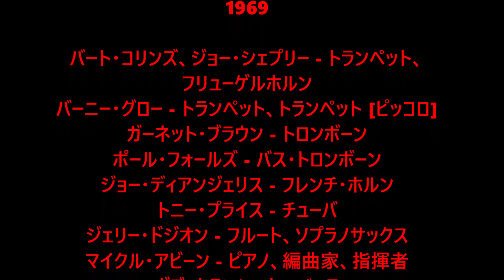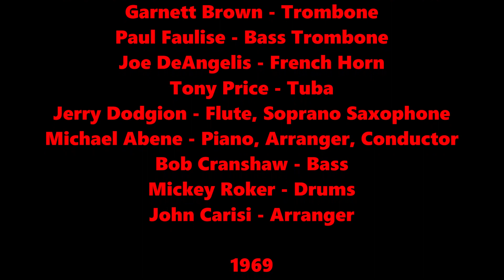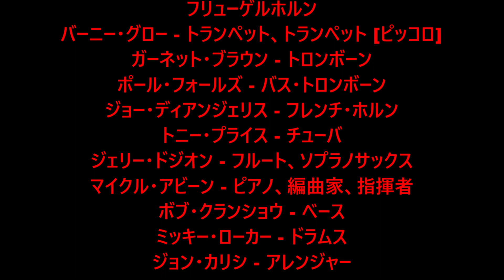Soft Landing - Collins/Shepley Galaxy